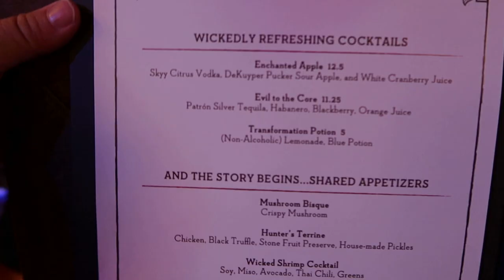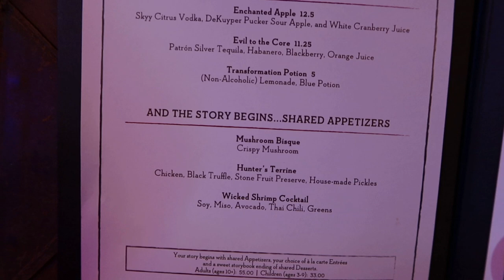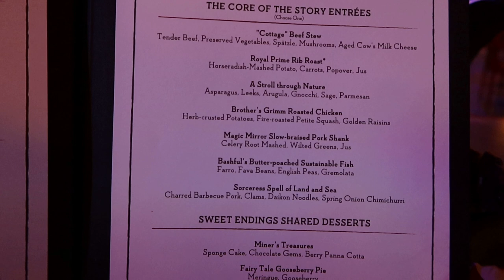Storybook Dining At Artist Point Inside Disney's Wilderness Lodge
Venture With Us To Disney's Wilderness Lodge to Join Snow White, Dopey & The Evil Queen for Dinner at Storybook Dining!
We decided to board the boat launch and Journeyed to the forest to feast with our Storybook Friends.